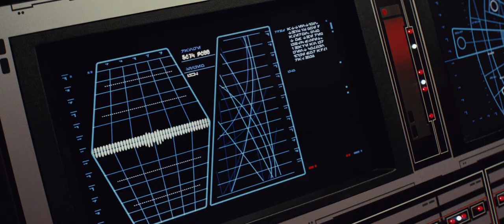The Last Jedi-"i can hear you can you hear me?!"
funny scene from peter ra-meant star wars the last jedi
star wars last jedi dameron and hux scene
i do not own annnnny of this stuff